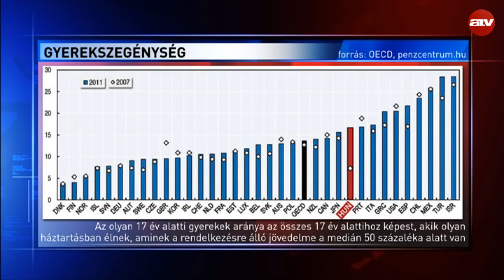Gyerekszegénység: Indokolt riadó?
Krémer Balázs szociológus, Ónody-Molnár Dóra újságíró és Molnár István Gábor elnök, Eötvös József Pedagógiai Társaság.